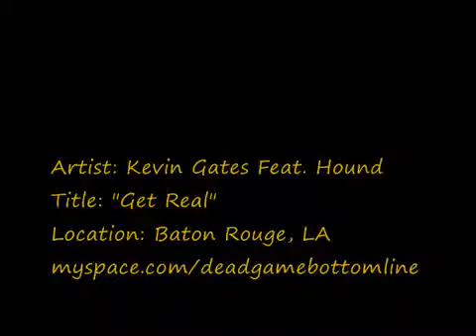Kevin Gates Feat. Hound Shit Could Get Real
Artist: Kevin Gates Feat. Hound Title: Shit Could Get Real Location: Baton Rouge, LA This song iz off of: - Kevin .

OFF DAT ALL IN MIXTAPE.